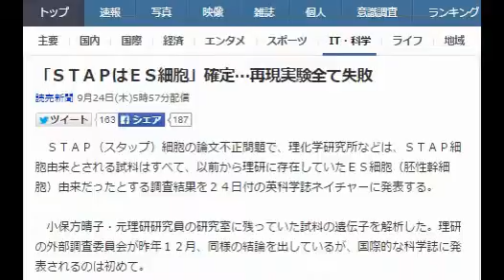「ＳＴＡＰはＥＳ細胞」確定…再現実験全て失敗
読売新聞 9月24日(木)5時57分配信

　ＳＴＡＰ（スタップ）細胞の論文不正問題で、理化学研究所などは、ＳＴＡＰ細胞由来とされる試料はすべて、以前から理研に存在していたＥＳ細胞（胚性幹細胞）由来だったとする調査結果を２４日付の英科学誌ネイチャーに発表する。

　小保方晴子・元理研研究員の研究室に残っていた試料の遺伝子を解析した。理研の外部調査委員会が昨年１２月、同様の結論を出しているが、国際的な科学誌に発表されるのは初めて。

　また、米ハーバード大など米、中、イスラエルの７研究室がＳＴＡＰ細胞の再現に計１３３回取り組み、いずれも失敗に終わったとの報告も掲載される。小保方氏らが昨年７月にＳＴＡＰ論文を撤回した際は、複数の画像の不正が理由だったが、これで、ＳＴＡＰ細胞の存在根拠は国際的、科学的に完全に失われた。